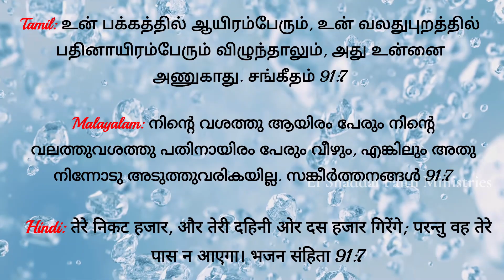El Shaddai Faith Ministries || Daily Promise Word || Rufus George || 7th July-2024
A thousand may fall at your side, ten thousand at your right hand, but it will not come near you. Psalms 91:7

ನಿನ್ನ ಕಡೆಯಲ್ಲಿ ಸಾವಿರ ಜನರೂ ನಿನ್ನ ಬಲಗಡೆಯಲ್ಲಿ ಹತ್ತು ಸಾವಿರ ಜನರೂ ಬಿದ್ದಾಗ್ಯೂ ನಿನ್ನ ಸವಿಾಪಕ್ಕೆ ಅದು ಬರುವದಿಲ್ಲ. ಕೀರ್ತನೆಗಳು 91:7

నీ ప్రక్కను వేయి మంది పడినను నీ కుడిప్రక్కను పదివేల మంది కూలినను అపాయము నీ యొద్దకురాదు. కీర్తనల గ్రంథము 91:7

உன் பக்கத்தில் ஆயிரம்பேரும், உன் வலதுபுறத்தில் பதினாயிரம்பேரும் விழுந்தாலும், அது உன்னை அணுகாது. சங்கீதம் 91:7

നിന്റെ വശത്തു ആയിരം പേരും നിന്റെ വലത്തുവശത്തു പതിനായിരം പേരും വീഴും, എങ്കിലും അതു നിന്നോടു അടുത്തുവരികയില്ല. സങ്കീർത്തനങ്ങൾ 91:7

तेरे निकट हजार, और तेरी दहिनी ओर दस हजार गिरेंगे; परन्तु वह तेरे पास न आएगा। भजन संहिता 91:7